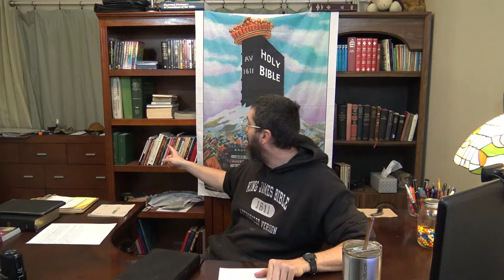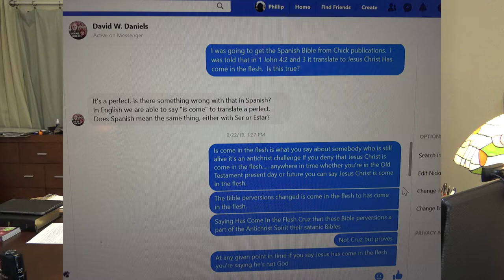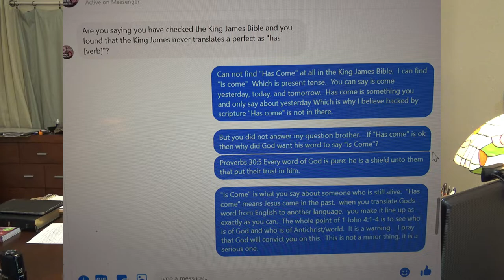David Daniels and Is Come Verses Hath/Has Come